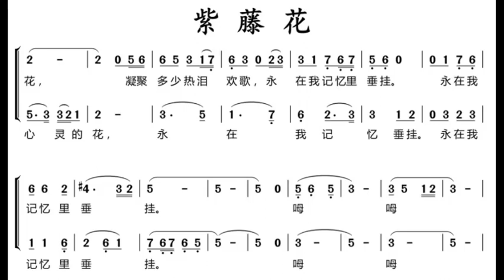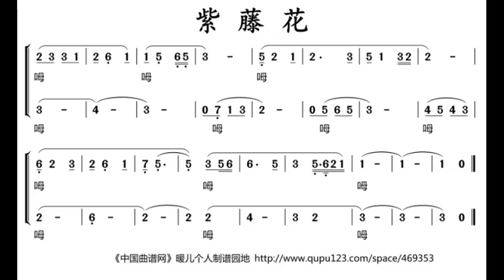紫藤花 降B调伴奏 - instrumental in B flat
谢谢光临！